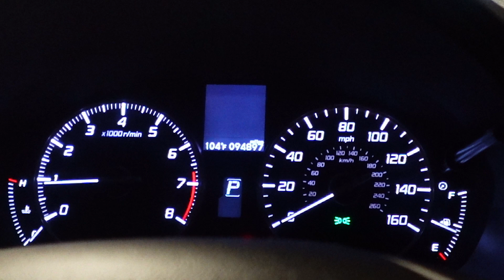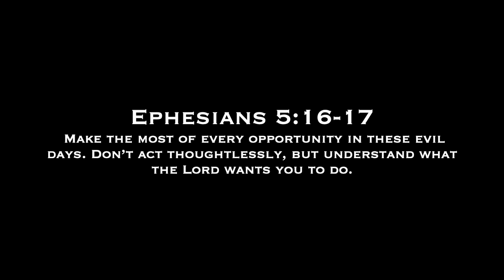moving is stressful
I'm back and I'm betterrrrr. After a few stressful days of moving, I'm back already after taking a few days off to reset. I'm ready to lock in and get to work!

Stay Blessed!